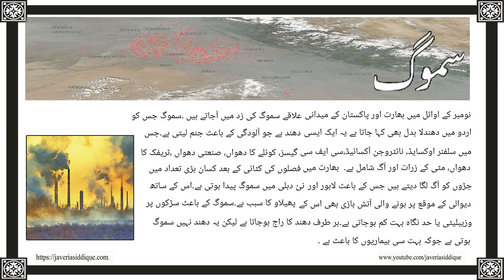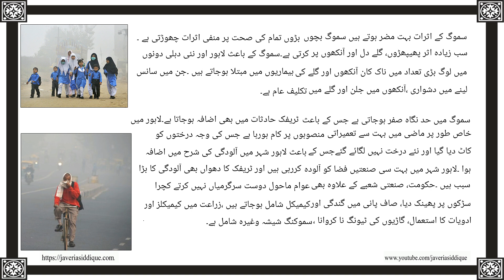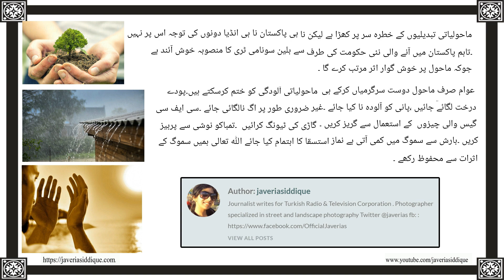سموگ ایک خطرناک دھند